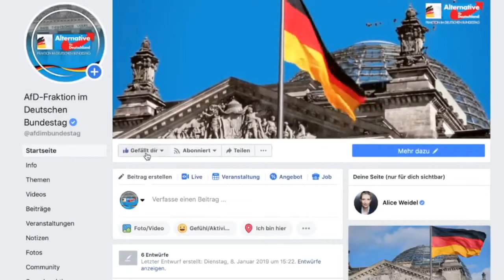Rene Springer AfD Syrer hat 31 Verwandte nachgeholt Kosten 700 000 €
Auf amticker.de gibt es stündlich das Neueste aus den Alternativen Medien